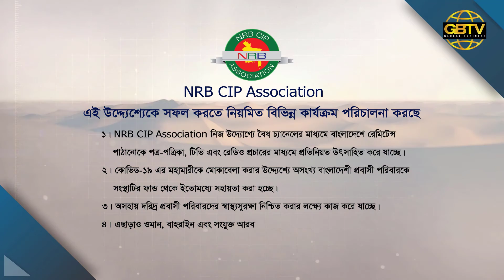NRB CIP ASSOCIATION - NON-RESIDENT BD ORGANIZATION